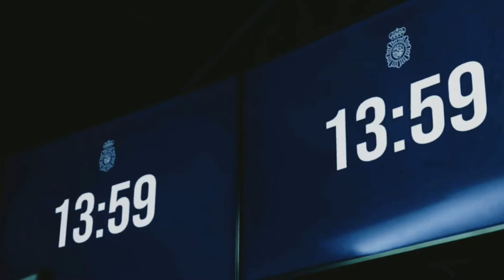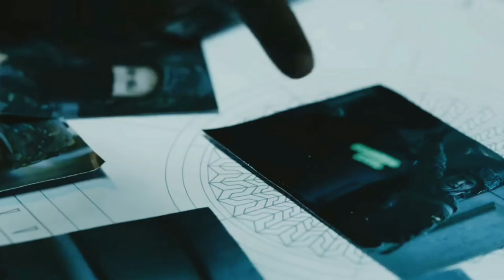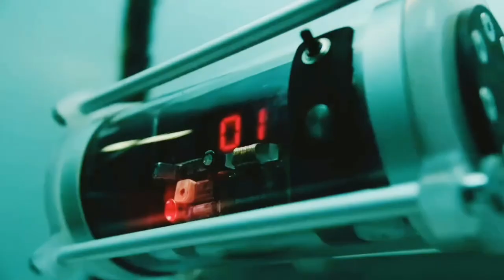money heist season 3 EP 4 I money hesit series I netflix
explainedinhindi Money Heist Season 3 Explained In Hindi | Movie Explained In Hindi The video is about explanation of a Spanish crime, drama television series 'Money Heist' Season 03 episode 4 . More info about the series: Movie rating: "very high" Original Language: Spanish Program creator: Álex Pina Writers: Álex Pina, Javier Gómez Santander